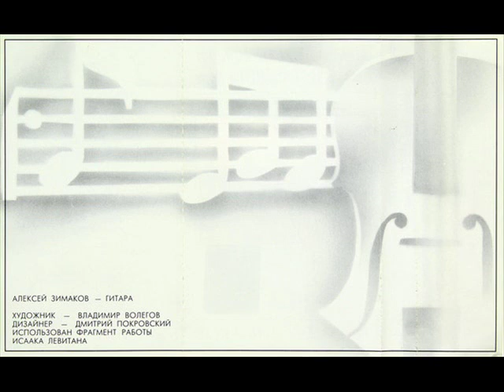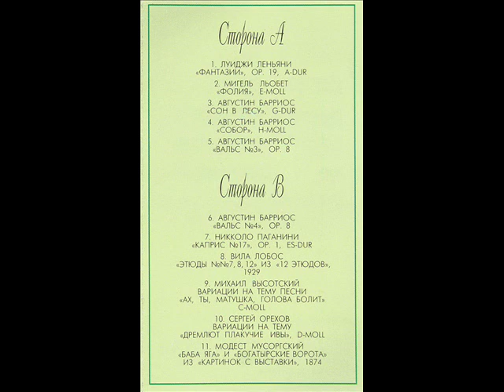М.Мусоргский| M.Mussorgsky -«Баба Яга» и «Богатырские Ворота» (A. Zimakov | А. Зимаков)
М.Мусоргский| M.Mussorgsky -
«Баба Яга» и «Богатырские Ворота»

Алексей Зимаков, гитара
Alexei Zimakov, guitar
Алексей Зимаков – Произведения Для Гитары
(Модест Мусоргский, Никколо Паганини, Сергей Орехов, Михаил Высотский, Луиджи Леньяни, Э. Вилла-Лобос, Августин Барриос )

Aprelevka Sound Production – ASP 97011 MC
Format: Cassette
Country: Ukraine

Международный фестиваль им. А.Сихры и М.Высотского
(GITARUS-2020)
International guitar festival of music named after A. Sychra & M. Vysotsky